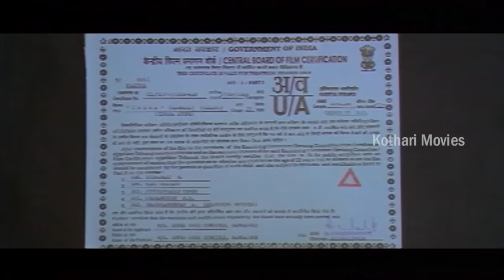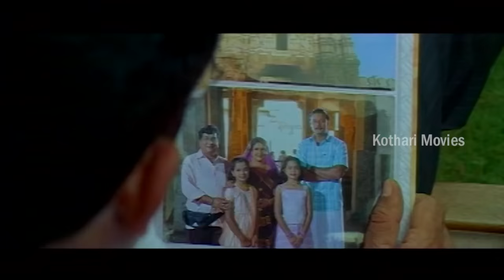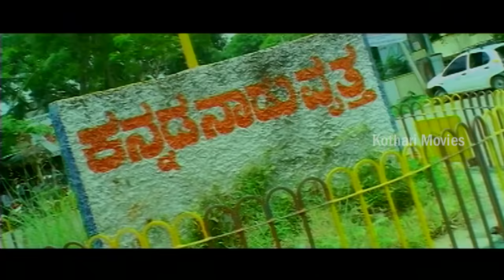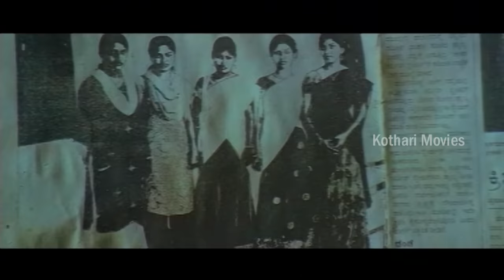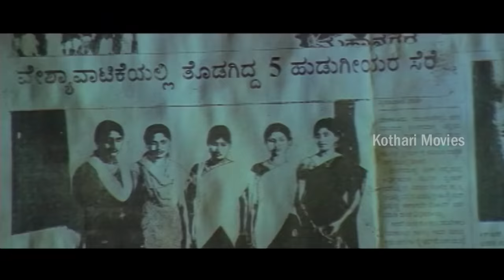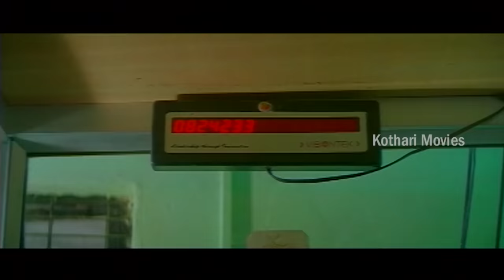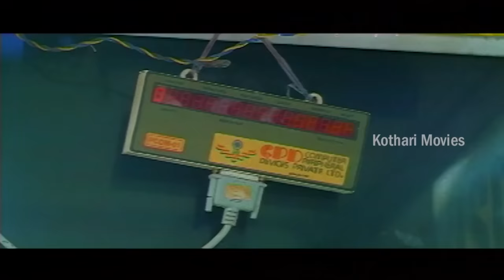INDRA – ಇಂದ್ರ Darshan , Namitha, Sanghavi, Ramesh Bhat, Anand Raj, Harish Rai, Avinash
INDRA – ಇಂದ್ರ
Stars : Darshan (DR), Namitha, Sanghavi, Ramesh Bhat, Anand Raj, Harish Rai, Avinash, Siddarth, Vinaya Prasad, Anitharani, Sathyajith, Bullet Prakash, Sadashiva Brahmavar, Ganesh Rao, Mandeep Roy, Lochan

Director :  H Vasu
Banner : Super Good Combines
Presenter : R B Choudhary
Producer : V Kuppaswamy, B Suresh
Executive Producer : M Kumar
Story : K Prasanth (Remake of Arasu (Tamil) (2003))
Screenplay : H Vasu
Dialogue : B A Madhu
Lyrics  : V Nagendra Prasad, Kaviraj
Cinematography : A V Krishna Kumar
Editor : M Verman
Stunts : K Ravivarma
Choreography  : Thribhuvan, Rajesh Brahmavar, Srinivas Chennai
PRO : Nagendra
Publicity Designs  : Kumar
Stills  : Jaidev